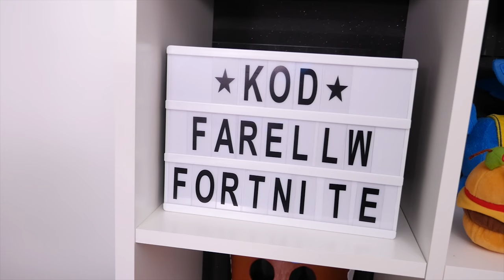Jak wygląda moje STUDIO? Dostałem ZŁOTĄ Lamę z Fortnite 🤩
Witajcie, dzisiaj pokaże Wam jak wygląda moje stanowisko i jakie ciekawe rzeczy znajdują się u mnie na półce!
⭐ Mój komputer ::
- Procesor Intel Core i9 Intel Core i9-9900K
- Pamięć RAM DDR4 Corsair 32GB (2x16GB) 3000MHz CL15 Vengeance RGB
PRO
- Zasilacz do komputera Corsair TX850M 850W 80 Plus Gold
- Chłodzenie procesora SilentiumPC Fortis 3 RGB 140mm
- Karta graficzna NVIDIA Gigabyte GeForce RTX 2070 SUPER GAMING OC 8GB
GDDR6
- Obudowa do komputera Phanteks Eclipse P400A Tempered Glass DRGB
Digital White
- Płyta główna Socket 1151 Gigabyte Z390 GAMING X